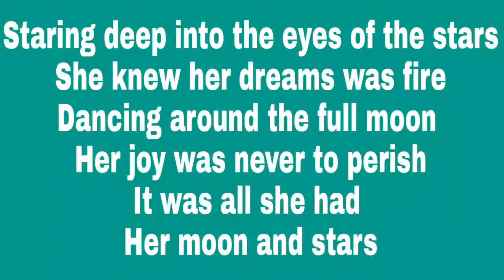Poetry Talent - HER MOON AND STARS -Fatima Sumda, Thinkerbelle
Fatima Usman Sumda, Thinkerbelle